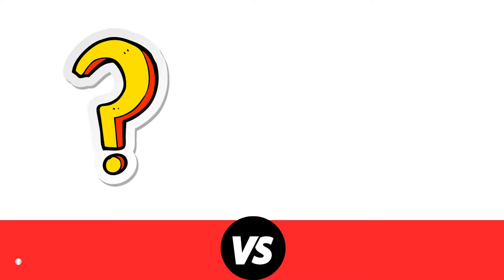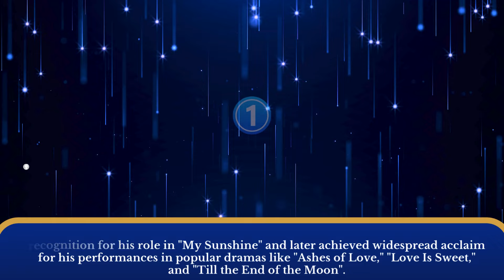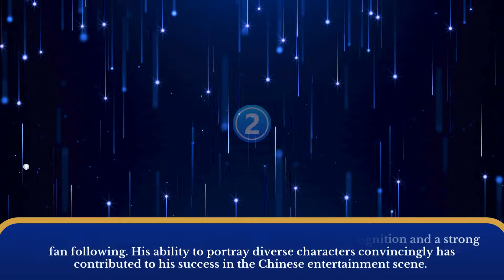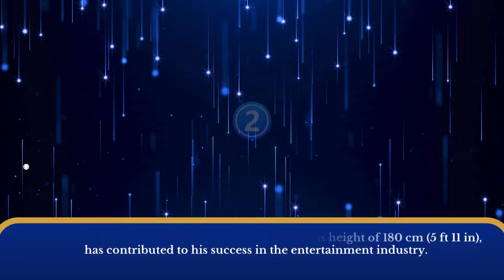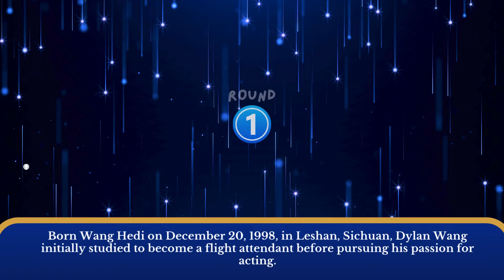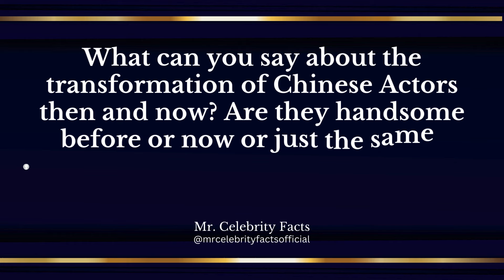20 Best Chinese Actors 😍 Then and Now Transformations 2024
20 CHINESE ACTORS THEN AND NOW BUT STILL HANDSOME, WOW!

Discover the incredible transformation of renowned Chinese actors! From their early days in the industry to their current status as a superstar, see how these actors has evolved over the years. Witness their journey through iconic roles, physical transformations, and style changes that have captivated audiences worldwide. Don't miss this fascinating look of these actors inspiring career and remarkable evolution.

On this list are:   Li Xian, Wallace Huo, Jackson Yee, Gong Jun, Huang Junjie, Chen Zheyuan, Hou Ming Hao, Richard Li Fei, Luo Yunxi, Leo Wu, Lin Yi, Cheng Yi, Ren Jialun, Song Wei Long, Dylan Wang, Yang Yang, Xu Kai, Wang Yibo, Xiao Zhan, Zhang Zhehan

10 handsome chinese actors
cute chinese drama actors
the most handsome chinese actors
hot chinese actors female
top 5 handsome chinese actors
getting to know the top 15 handsome chinese actors 2023
handsome actors in chinese drama
handsome actors of china
handsome chinese male actors
handsome chinese actors vs korean
cute chinese actors male
handsome chinese drama actors male
hot chinese male actors
most handsome chinese actors 2022
most handsome chinese actors 2021
15 most handsome chinese actors
26 most handsome chinese actors
10 most handsome chinese actors